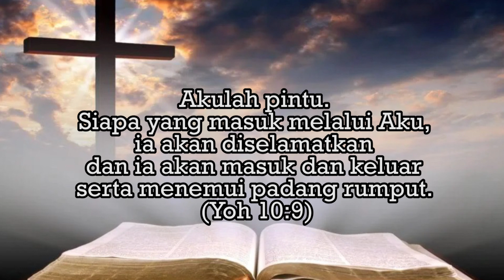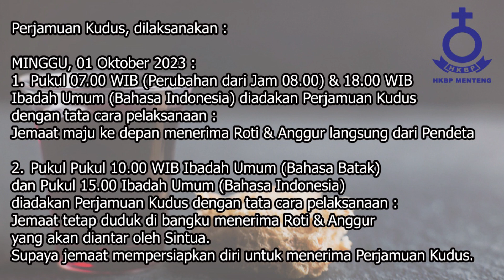Firman Kehidupan HKBP Menteng - Sabtu, 30 September 2023